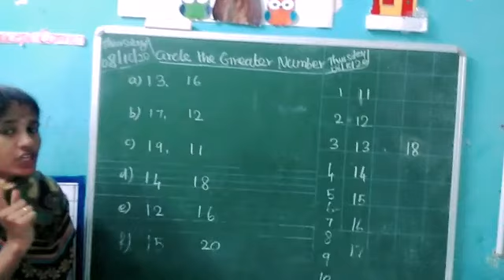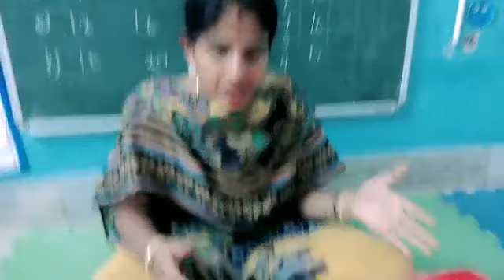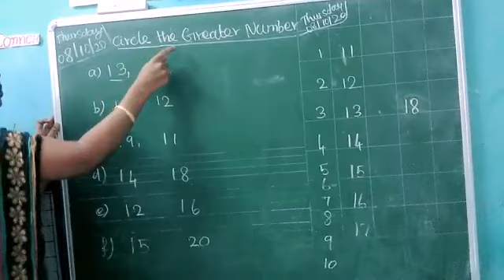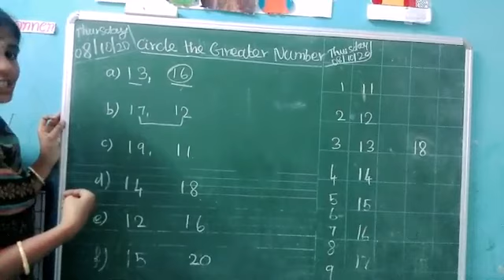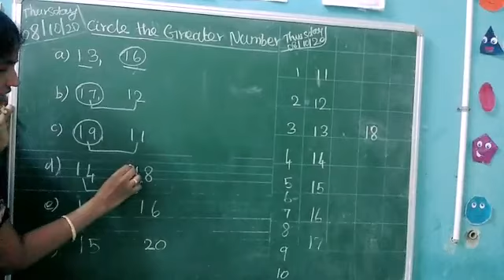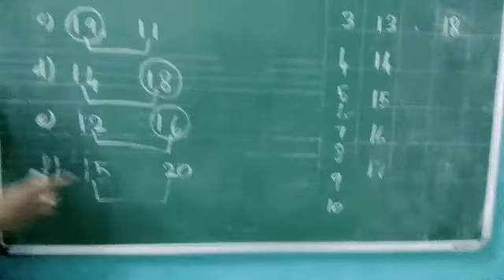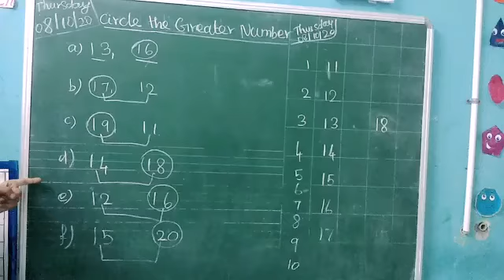08 10 20 | Math time | Greater number | Jr KG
08 10 20 | Math time | Greater number | Jr KG | onlineclass | preschool